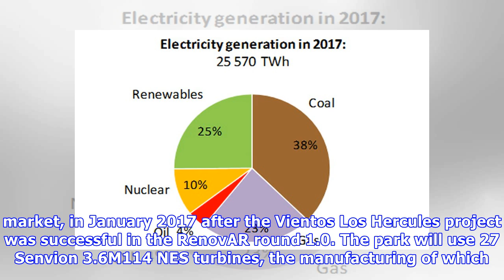Total Eren wind project in Argentina advances despite union clash - report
April 19 (Renewables Now) - French renewables developer Total Eren is starting construction of the wind turbine foundations for its 97.2-MW Vientos Los Hercules project in Santa Cruz province, Argenti.